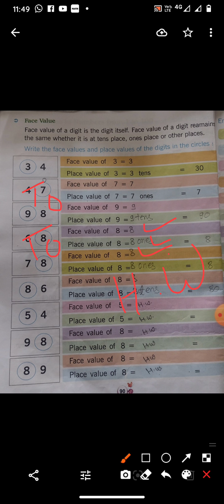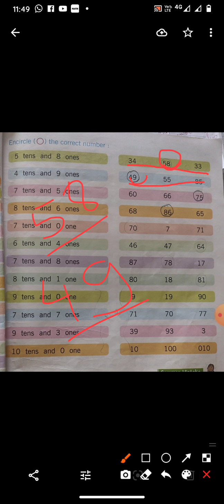class 1st subject. maths chapter.1(part3) explanation